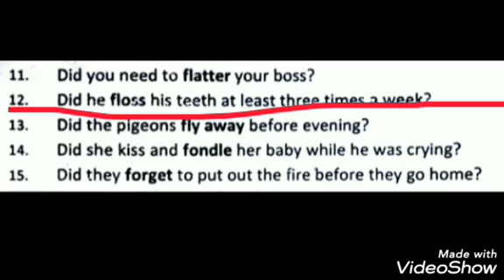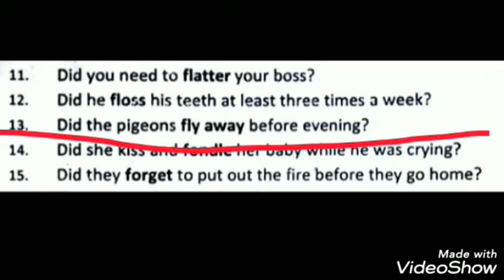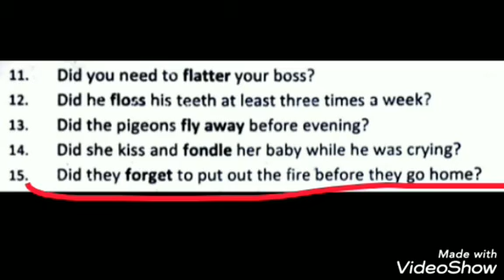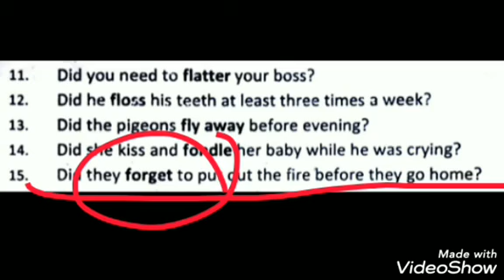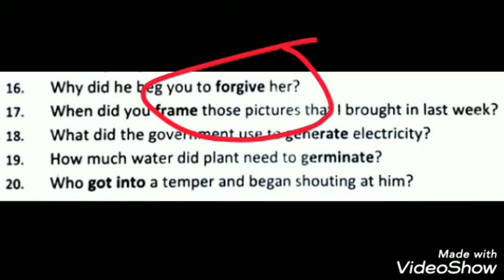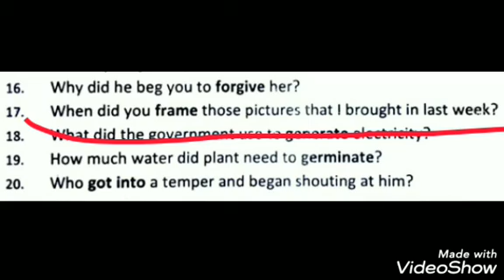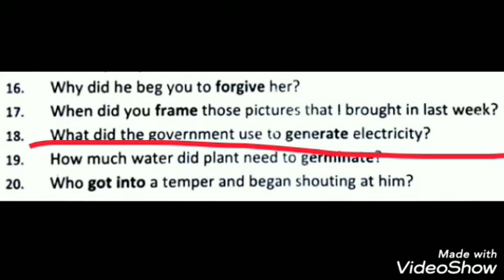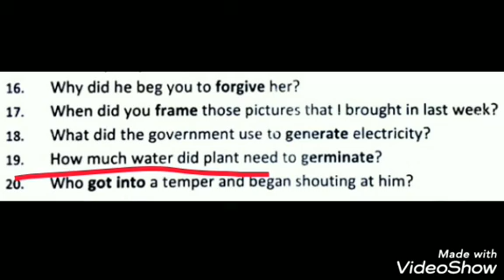Translation | Class 4 | Worksheet- 18.2 | Past Indefinite Tense